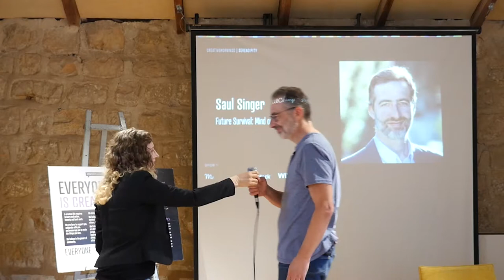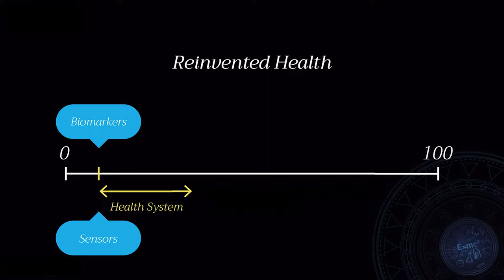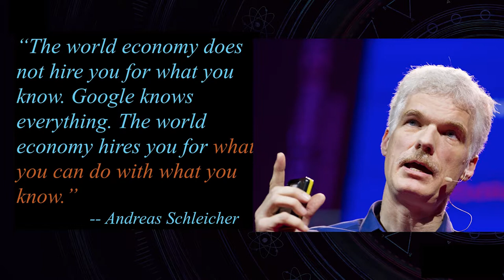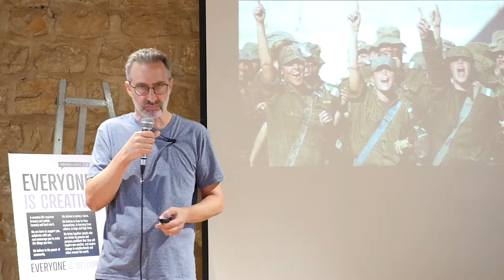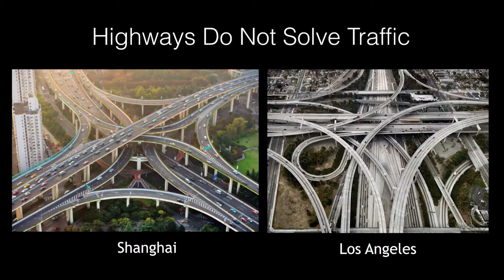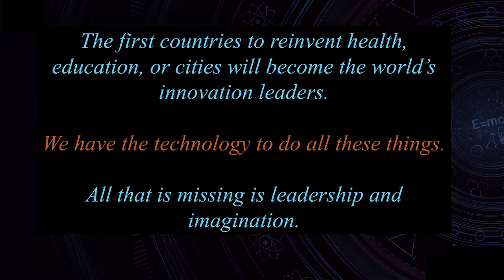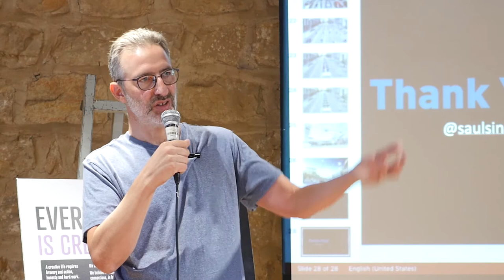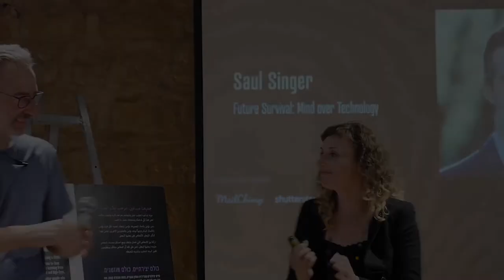Saul Singer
Saul Singer at CreativeMornings Jerusalem, June 2017. Free events like this one are hosted every month in dozens of cities. Discover hundreds of talks from the world's creative community